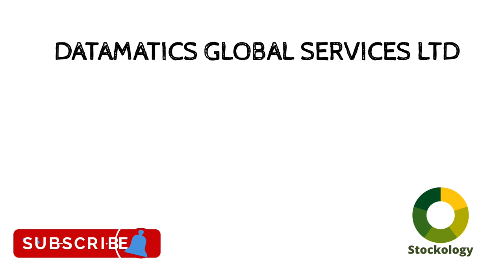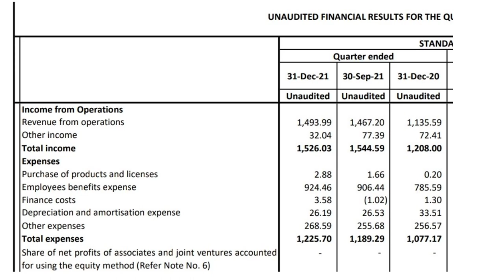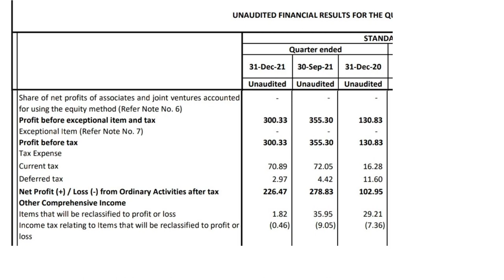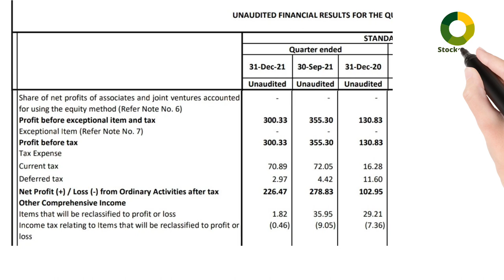DATAMATICS GLOBAL SERVICES LTD l DATAMATICS GLOBAL SERVICES Q3 RESULTS l DATAMATICS GLOBAL Q3FY22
Demat Account Opening Link👇👇👇
Upstox-